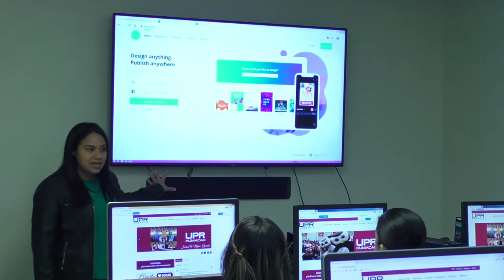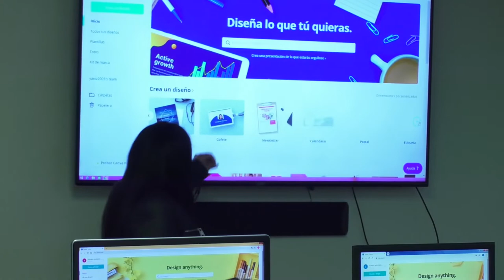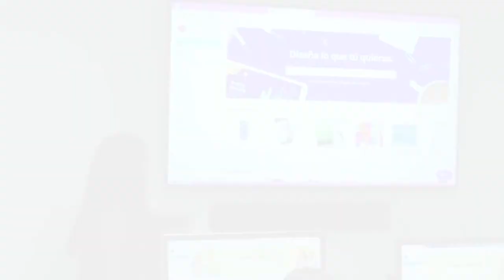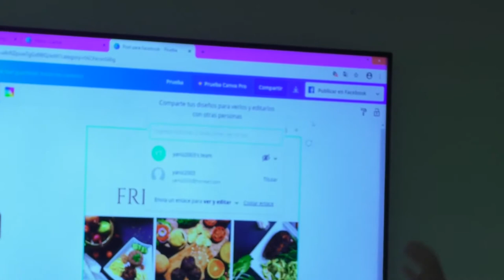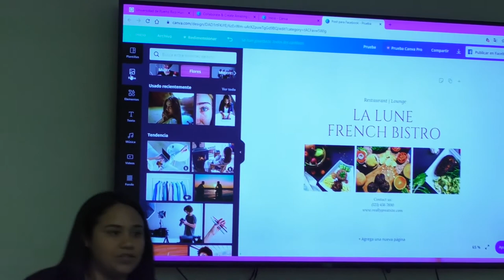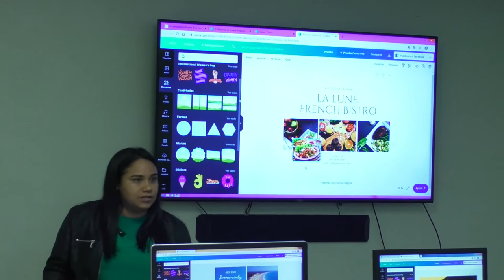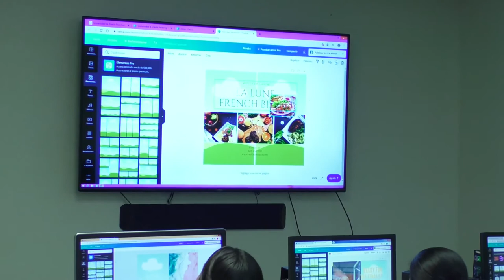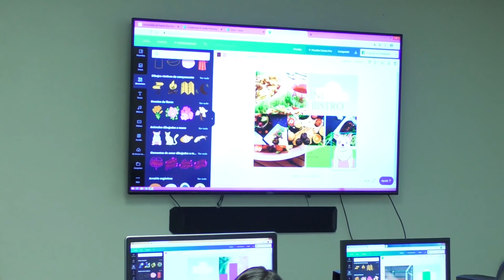Taller de Canva Parte 1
Taller ofrecido por la Profa. Yaniz Rodríguez el día 5 de marzo de 2020.